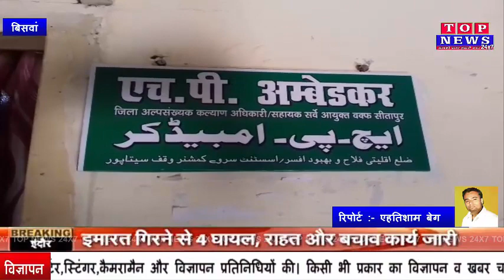सीतापुर अल्पसंख्यक कल्याण अधिकारी ने लगाए हरदोई डीएम पर आरोप दिया इस्तीफा